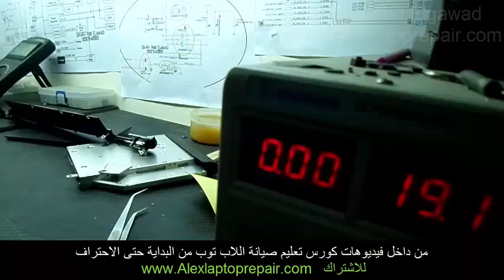اصلاح الشورت باور باستخدام جهاز الباور سبلاى فيديو مشفر من داخل دورة صيانة اللاب توب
شكرا لك على المشاهده , فعّل زر التنبيهات ( 🔔 ) عشان توصلك الفيديوهات الجديده على طول ❤لو عجبك الفيديو لاتبخل بضغط لايك ونشر واشتراك فى القناة لان هذا يحمسنى فى تطوير المقاطع والاستمرار فى اليوتيوب !! ❤شكر خاص لكل من يدعموا القناة!❤
Online Laptop Repairing Courseالكورس العربي الأفضل فى مجاله بدون منازع تعليم صيانة اللاب توب فى اى وقت ومن اى مكان فى العالم
Laptop Repair Tools and Equipment أدوات ومعدات الصيانة
حل مشكلة الباور شورت في اللاب توب Laptop No power on صيانة اللاب توب
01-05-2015 | powersupply305_laptop # كورس لاب توب اونلاين
دورة صيانة اللاب توب تعليم لاب توب كورس لاب توب
شرح حصري لطريقة شحن ايسهات اى او اللاب توب how to programmer io controller
KB9010 KB9012 KB9016 KB9022 ITE8586 ITE8580 ITE8585 MEC1609 هذا الشرح موجه لكل المشتركين فى الكورس الخاص بنا والممارسين كما وعدتكم بتدوينة خاصة اشرح فيها مسئلة شحن أيسهات الـ IO/KBC الموضوع ليس بجديد ولكن انتشار الايسهات التى تحمل سوفت بداخلها فى اجهزة اللاب توب هو سبب نشري لهذا الموضوع .
فى البداية يجب ان تعلم ان هناك عدة طرق لشحن السوفت الداخلى لهذه الايسهات سنتطرق لأغلبها الأن